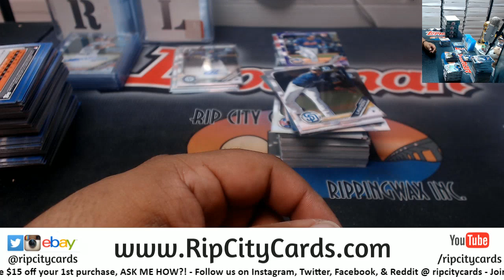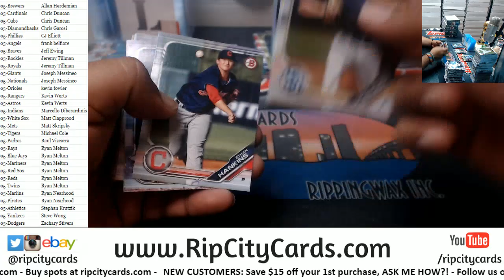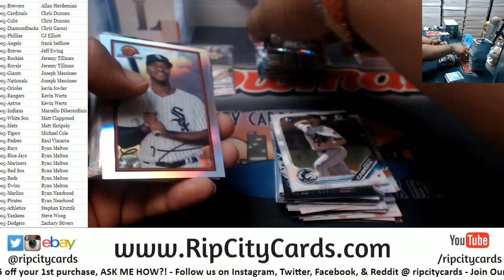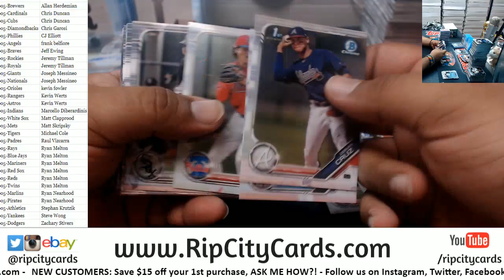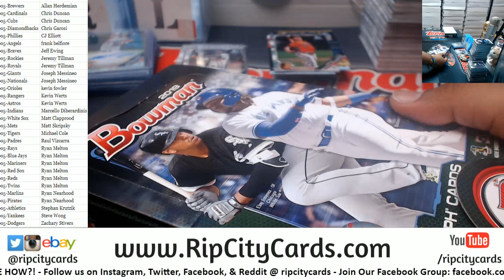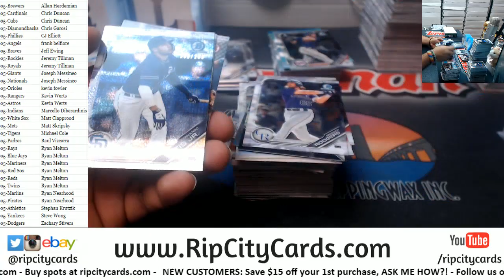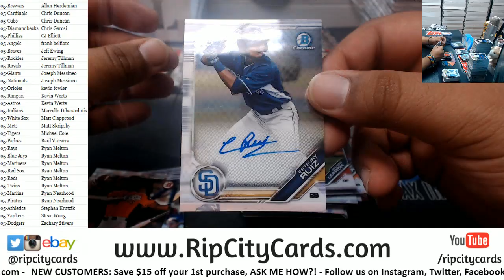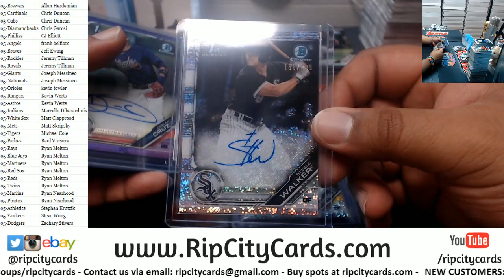2019 Bowman Jumbo Baseball Full Case #5 Part 2 RCC